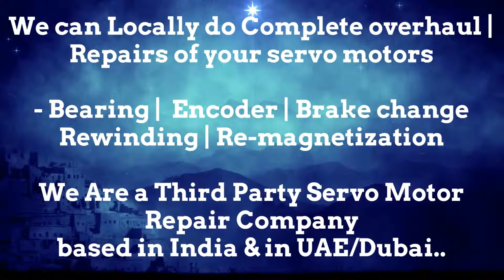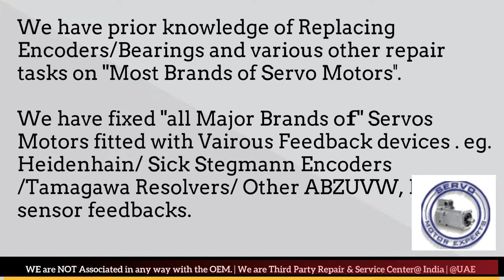Pacific Scientific Italy Magnetic Service Center India Servo motor Drive Encoder Resolver Repair